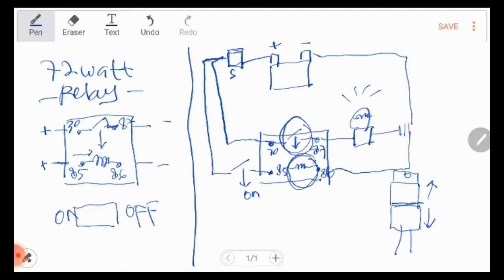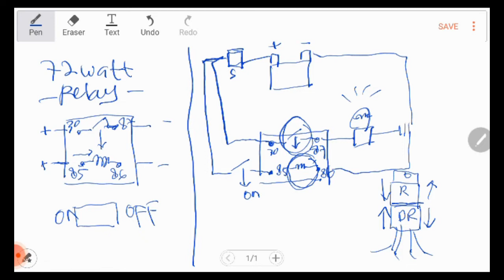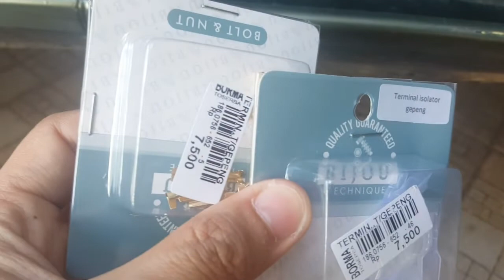Cara memasang Foglamp/ Lampu Kabut/ Lampu Sorot | Murmer - Tips Roadtrip aman di jalan berkabut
Alhamdulillah, ada yang kasih kita Fog Lamp / Lampu Kabut / Lampu Sorot |
Harganya Murah tapi Meriah banget -
Ini bisa jadi Tips Roadtrip aman di jalan berkabut
Kita udah pake lampu ini di 2 kondisi. Di siang hari berkabut dan di malam hari yang juga berkabut. Keduanya punya jarak pandang yang pendek sekali

Bermanfaat banget,
Fungsinya:
Jika siang untuk jadi tanda ke kendaraan yang berlawanan arah, bahwa ada mobil kita
Jika malam, untuk melihat sisi kiri kanan jalan yang gelap

yuk disimak cara memasang Fog Lamp / lampu sorot / lampu kabut yang aman dengan menggunakan relay

Teman-teman, bantu support perjalanan kita yuk,

Selain itu, temen-temen juga bisa support kita dengan membeli produk kita
di link MarketPlace berikut ini:

biar BEKAL PERJALANAN kami selalu aman dan bisa ekplore Indonesia lebih jauh lagi :)

Mau ikut BER-AMAL di perjalanan??
Yuk ikutan
DONASI MAKANAN KUCING dan/atau
DONASI INFAQ MASJID
dengan chat langsung kami melalui whatsapp di link ini:

Semoga kita semua selalu diberi kesehatan oleh Allah SWT.

Salam,
Family Road Schooler